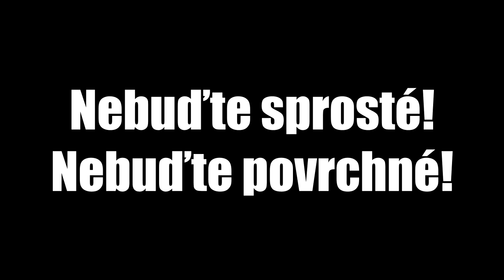Don't Judge Me Challenge - Nesprávaj sa ako debil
Pre všetkých tých, čo nepochopili posolstvo pôvodnej challenge a správajú sa ako attention whores!